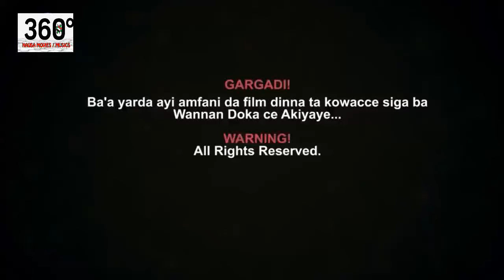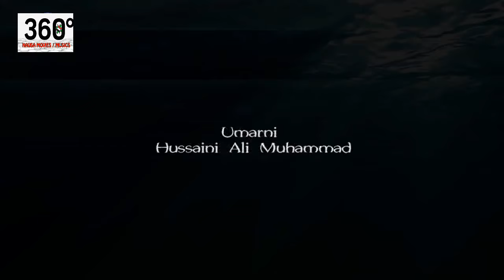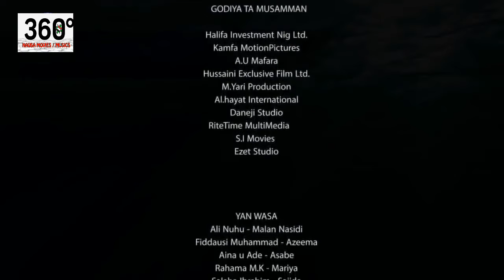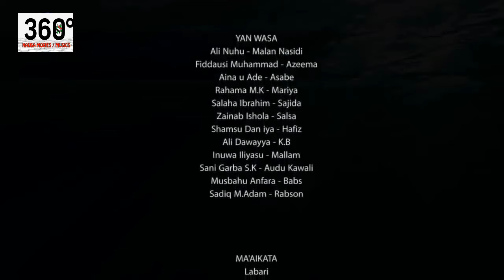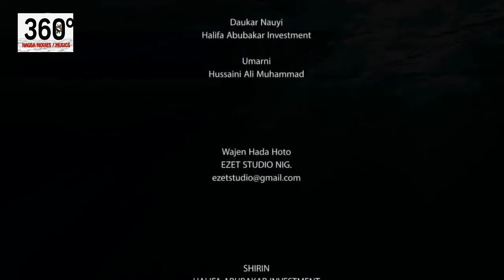Ali Nuhu bai san ba shi ne mamallakin ciki na ba ko yaron - Hausa Movies 2021 | Hausa Film 2021